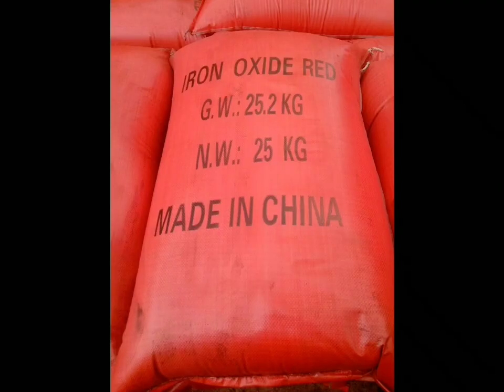Red Iron Oxide Color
Appearance: Red powder
Chemical classification: Synthetic iron oxide red a-Fe2O3
Pigment Red
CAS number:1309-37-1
Molecular formula: Fe2O3

Hightech Pigments

red oxide,
red oxide primer,
red oxide paint,